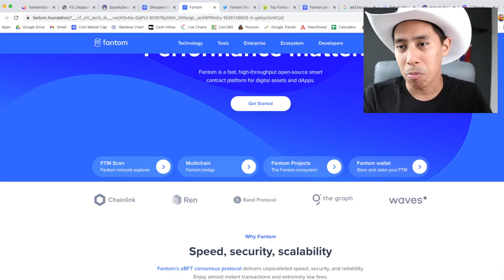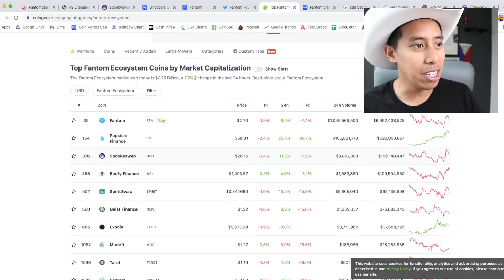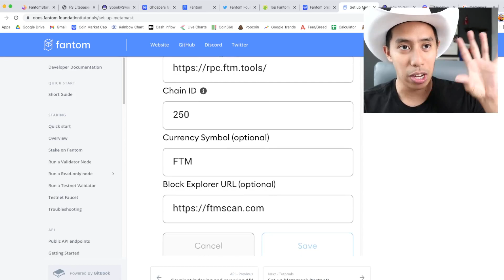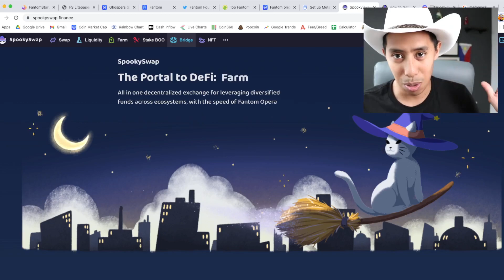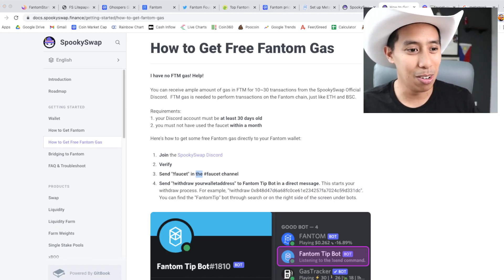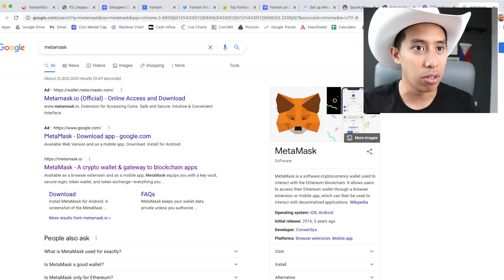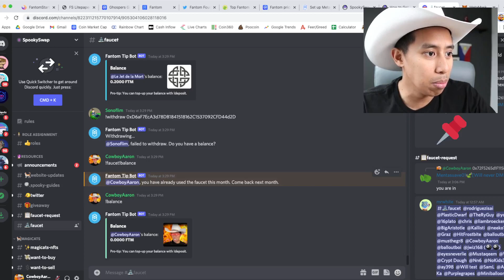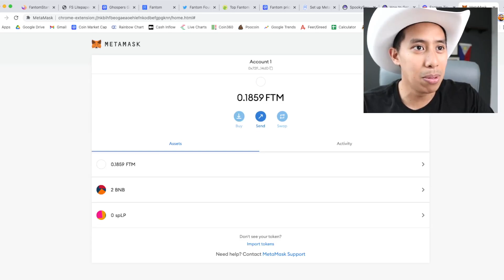How to start trading on the Fantom Network - Step by Step Tutorial (Fantom for Dummies)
Add the Fantom Network to Metamask
Network Name: Fantom Opera
ChainID: 250
Symbol: FTM

Cowboys of Crypto Official HQ Website!

I would like to pre-recorded video interviews with a representative from the project team (dev/CEO/founder/rep) that I can have a healthy discussion with asking questions and going back and forth. I want to be able to speak openly and honestly and give your team an opportunity to stand on your project and defend it and tell us all why it’s something we should invest in.

The current rate for my compensation periodically goes up so please DM me fore details.

I do offer a video review for your project but I keep a high barrier to this because of the amount of scams in the crypto space. I consider this a review and not a promotion and as a result reserve the right to say whatever I like or don't like about your project. This is the most honest way to talk about crypto. I charge a much higher rate for this as this.

I don’t take project tokens because I see that as a conflict of interest.